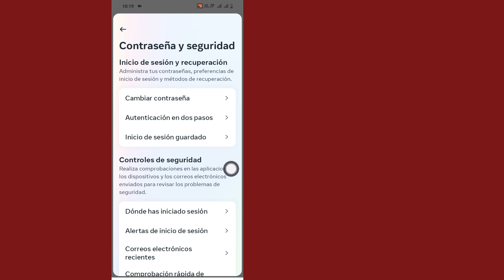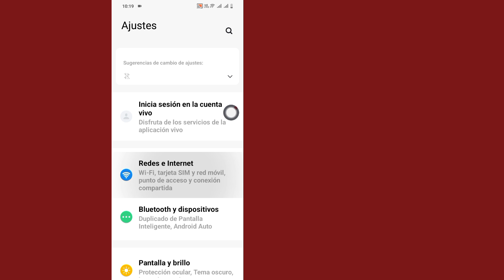Cómo encontrar la contraseña y el nombre de usuario de Instagram || Cómo ver tu contraseña de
Cómo encontrar la contraseña y el nombre de usuario de Instagram || Cómo ver tu contraseña de Instagram si la olvidaste

Voy a mostrarte cómo encontrar la contraseña y el nombre de usuario de Instagram. Es un método muy simple y fácil. mire este video y aprenda cómo encontrar la contraseña y el nombre de usuario de Instagram (iPhone y Android)

Cómo ver tu contraseña de Instagram

cómo ver tu contraseña de instagram si la olvidaste
cómo ver tu contraseña de instagram en iphone
cómo ver tu contraseña y correo electrónico de instagram
contraseña de instagram
¿Cómo puedo encontrar mi nombre de usuario y contraseña?
Cómo encontrar la contraseña y el nombre de usuario de Instagram